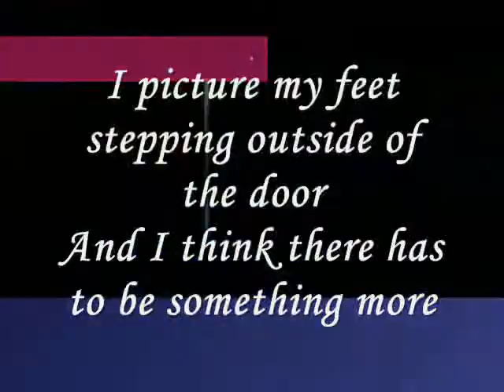there has to be something more.....miftachul wachyudi (yudee).Miftachul Wachyudi (Yudee)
do.
do so
Money is an excellent servant, but the host
very bad.